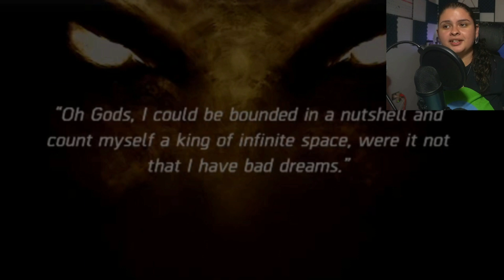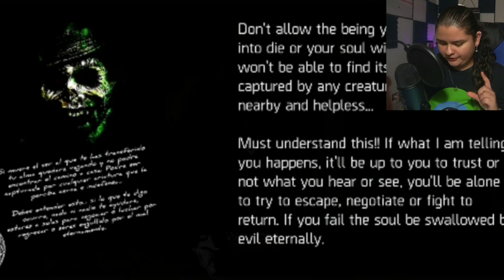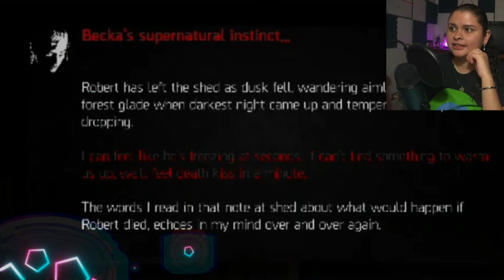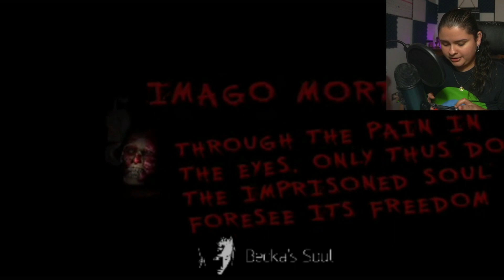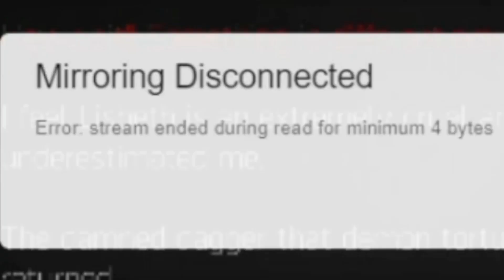A COMPLICATED HORROR PUZZLE GAME (VANISHING FALLS OVERTURE) [MOBILE]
Hope you guys enjoy this video! In this episode we play a short indie game called Vanishing Falls where a Spanish detective must survive the bizarre kidnapping and solve very complicated puzzles to escape and there's also a blue haired woman who's trapped in the demon world or something.

Wish to play the game yourself? Here's the link for the playstore